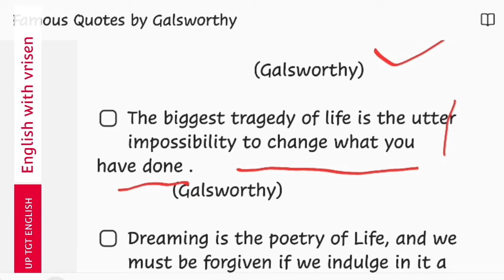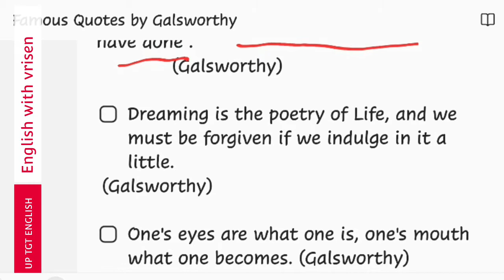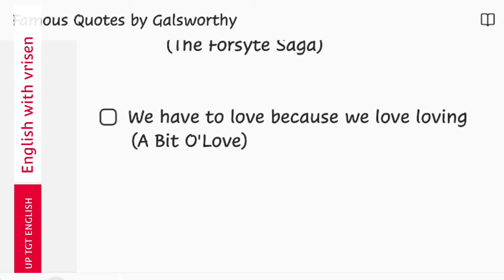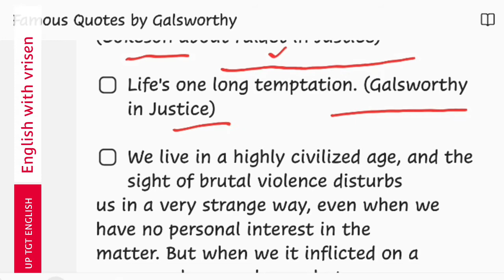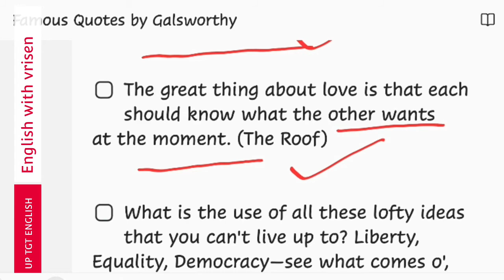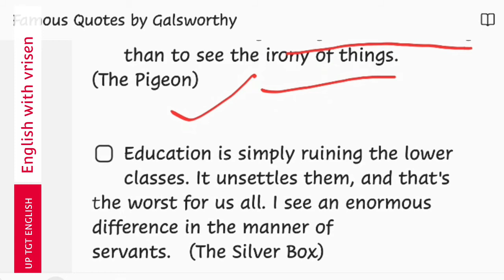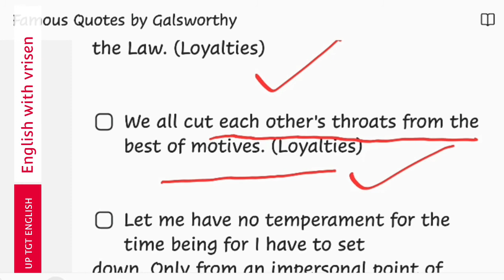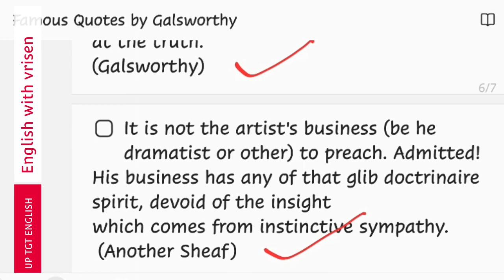John Galsworthy। famous Quotes। Quick Revision by Vrisen singh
John Galsworthy, important Quotation based on his writings.
A very quick revision by Vrisen Singh
67th Rank 2016 up tgt